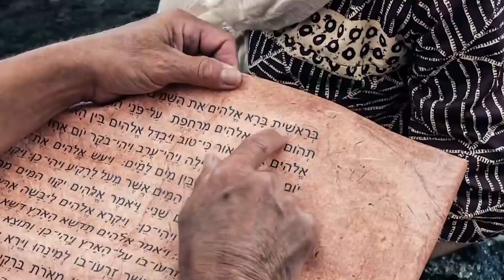"Creed en sus Profetas" viernes 8 marzo 2024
Jeremías 40 y El Deseado de todas las gentes, capítulo 15: "En las bodas de Caná"